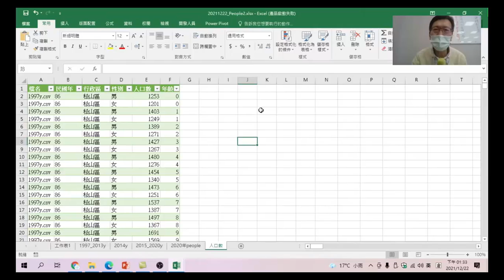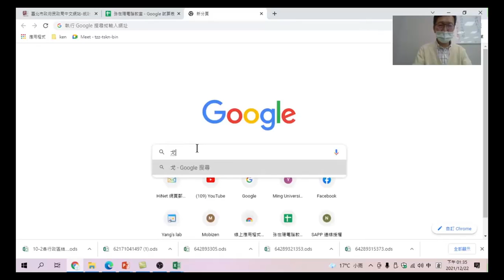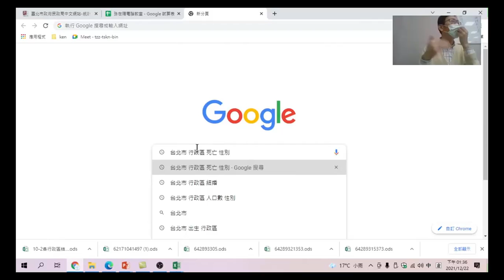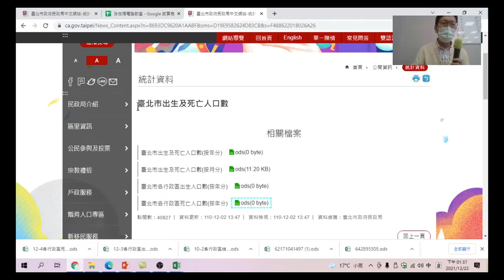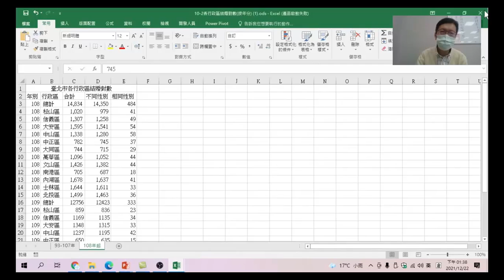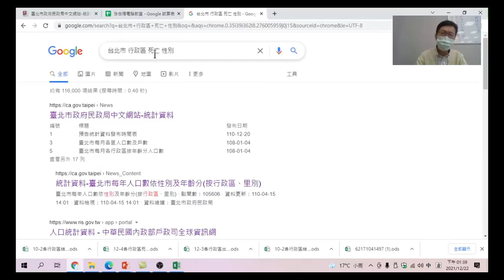Excel樞紐分析資料視覺化 19 取得資料 台北市死亡率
台北市政府的網站中提供了不少數據資料可供下載,接下來的課程要先介紹死亡率,先帶大家一起去下載這些相關資料。